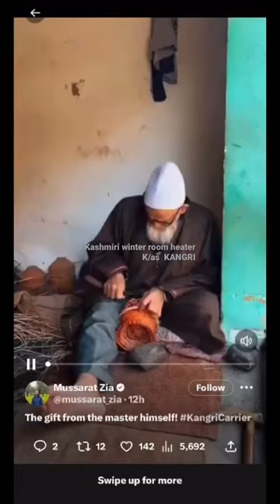kashmiri winter room heater